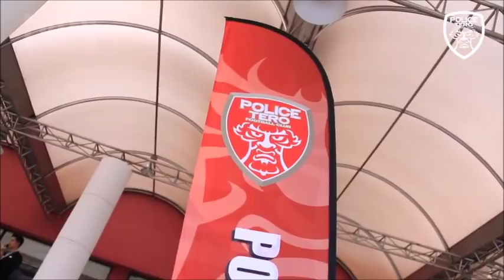[ OPV Fanmade : Aung Thu POLICE TERO FC # 3 ] Wake - Lomosonic